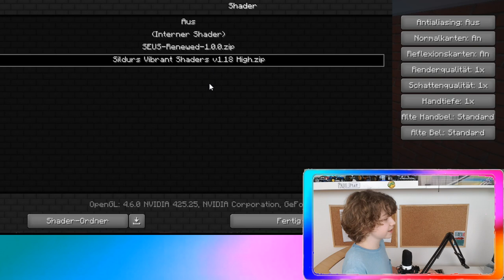TOP 5 Minecraft ULTRA Realistic Texture Packs und Shaders🔥 Minecraft Raytracing 2019 Deutsch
Moin Leute,
Heute testen wir meine 5 besten Minecraft ultra realistic Ressourcen Packs, um eine extrem realistische Grafik zu bekommen.
Meine Texturenpakete:

🔥Realistic Textures by Hodilton
(gratis Download auf seinem Kanal)
🔥 Stratum by Continuum Graphics
🔥 Firewolf
(Zb auf PlanetMinecraft gratis)
Shader:
🔥Sildurs Vibrant Shaders
(verschiedene Downloads auf einigen Plattformen)

Video and Edit by PaulPlay

Tags und Hashtags:

Minecraft Raytracing, Minecraft Realistic Textures,
MC, Minecraft Deutsch, Minecraft Grafik Mods, Minecraft gute Grafik, Minecraft realistisch